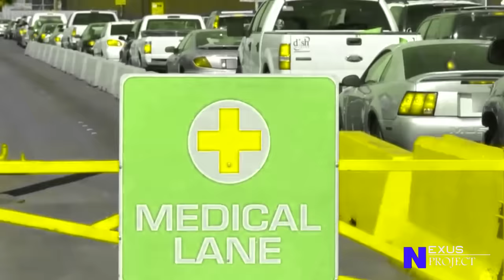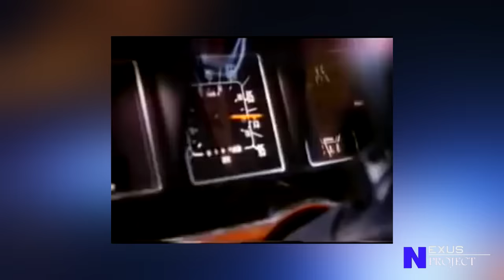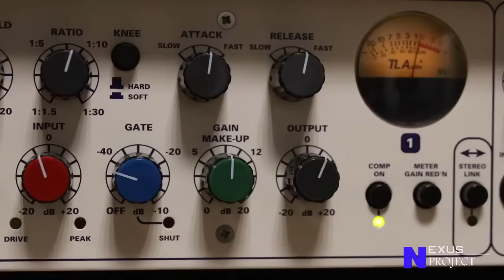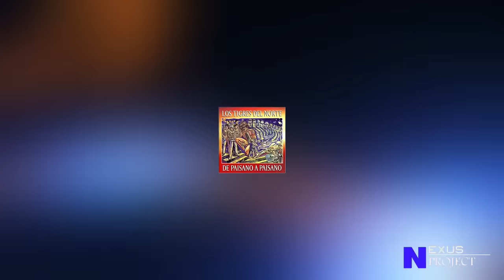LA HISTORIA DE LOS TIGRES DEL NORTE 2020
Conoce la historia de uno de los grupos con mas exito dentro genero norteño LOS TIGRES DEL NORTE